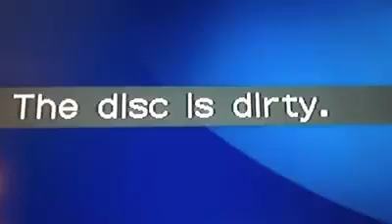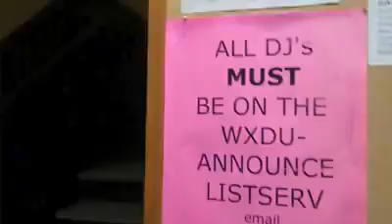"Is This Thing On" - Sargon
beat from Olympus Monz
footage from my stay in North Carolina